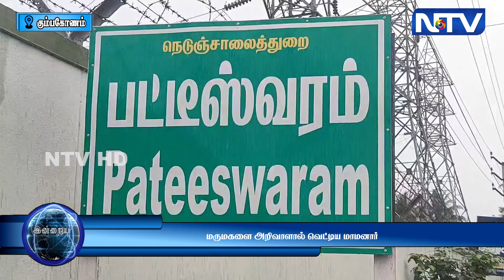🔴 கோலம் போட்டுக் கொண்டிருந்த மருமகளை அறிவாளால் வெட்டிவிட்டு காவல் நிலையத்தில் சரண்யடைந்தார் மாமனார்